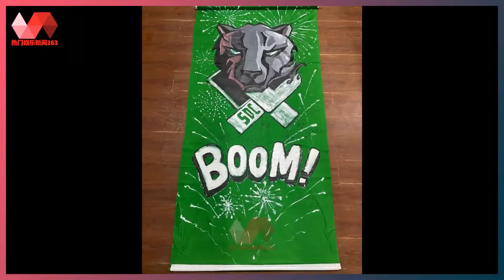叶音亲手画的一波王炸boom队旗，王一博签名被大家的签名包围着~. | 王一博 - 热门娱乐新闻163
热门娱乐新闻163 03/10/21: 叶音亲手画的一波王炸boom队旗，王一博签名被大家的签名包围着~. :  叶音亲手画的一波王炸boom队旗，  王一博签名被大家的签名包围着~.  叶音师傅，晒出亲手画的一波王炸boom队旗～  王一博的签名，被大家的签名包围着~  一波王炸团魂，燃起来了~  难怪说叶音是个斜杠青年呢，还有如此才能，  居然是亲手画的太牛了吧，  这个烟花真的很好，每个人都是花火，boom~  聚是一团火，散是满天星，  旗帜上的花火BOOM的炸开成星星点点，  每个舞者都有自己独一无二的精彩。  然而，大家因为热爱最后聚在一起，  才成就了我们独一无二的一波王炸！  开心跳舞，一波王炸的所有人都很开心幸福~  HANABI不再转瞬即逝，  而会绽放在我们每个人心中 ，永远留存~